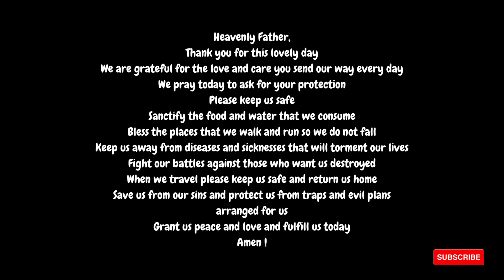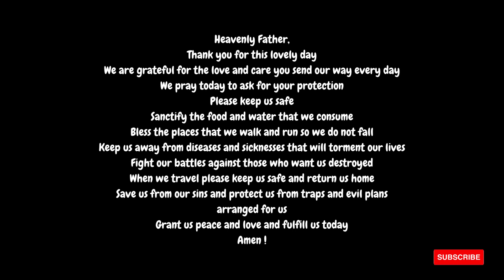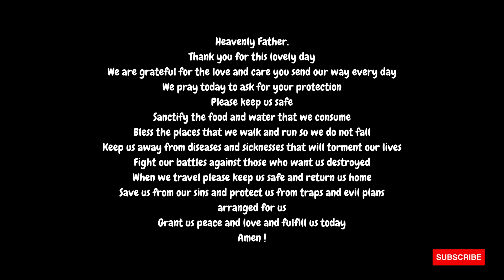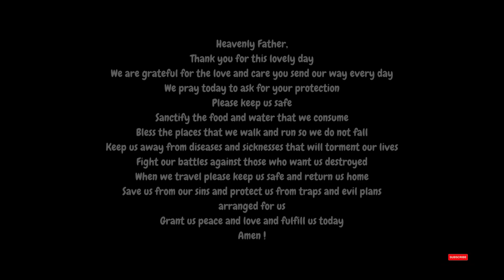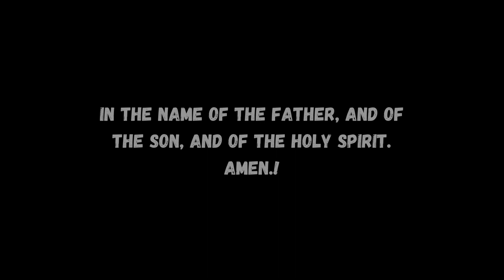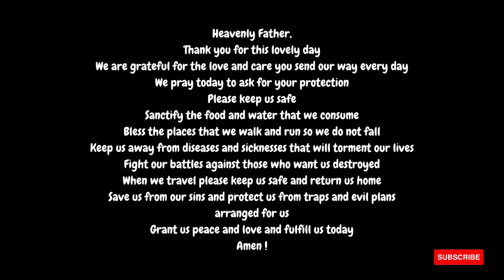Daily Prayer for Protection - Prayers for Today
Daily Prayer for Protection - Prayers for Today | Powerful Morning Evening Daily Prayer

- Thank God
- Ask for forgiveness
- Pray for guidance and protection
- Pray for peace and love
- Pray for others
- Pray for faith